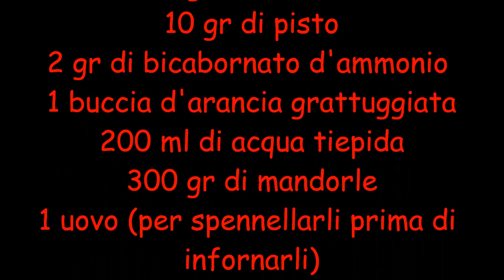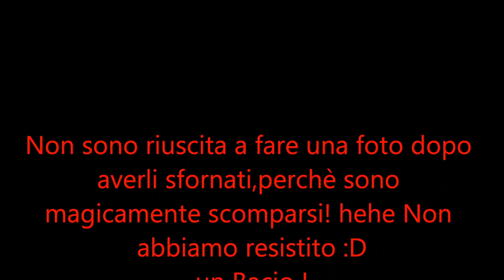Roccocò Napoletani !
Video-ricetta dei roccocò napoletani :D